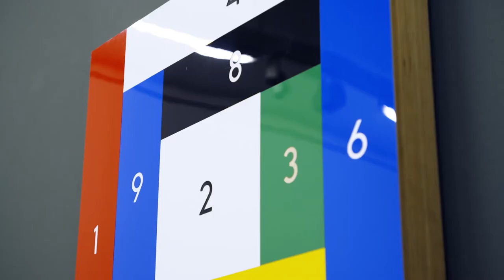Let's talk about abstract art!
“Let’s talk about abstract art” with Karole P.B. Vail, director of the Peggy Guggenheim Collection! How did abstraction as a movement evolve and which important steps helped its dissemination? How can the special relationship between abstract art and music be defined? Watch the interview by Friedhelm Hütte and learn more about the exhibition “Ways of Seeing Abstraction”!